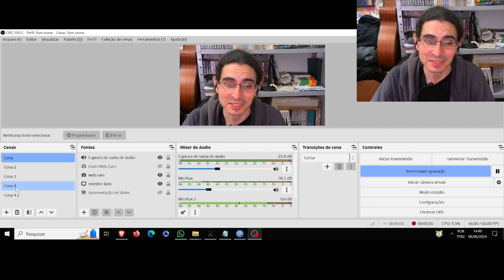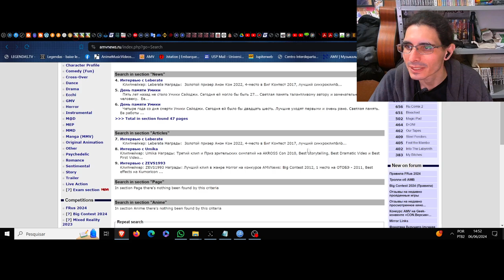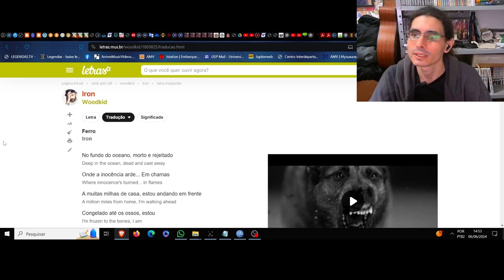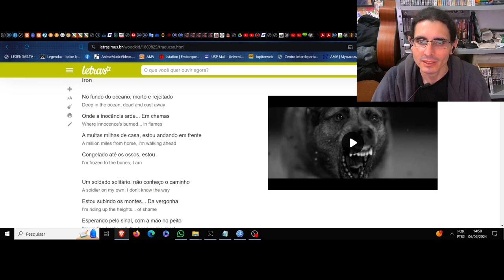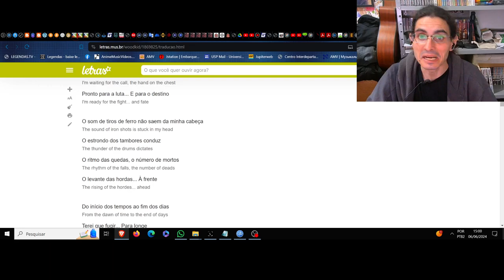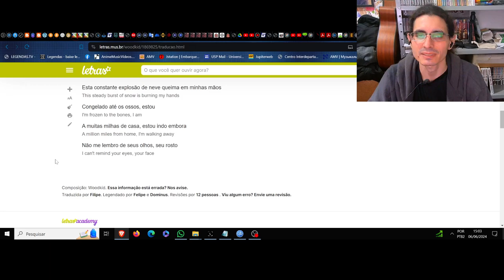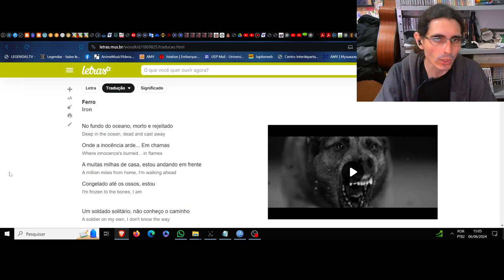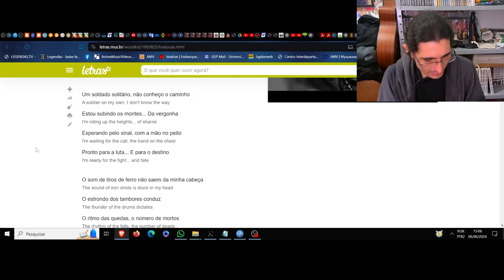(NM) Iron. Woodkid. A umbra de um épico vermelho